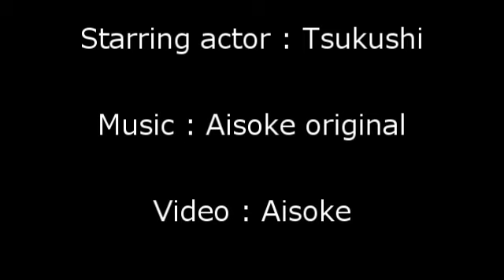Cat with Aisoke original music 15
Cat 22th week/Original BGM

つくし成長記録　22週目
　主演：つくし
　映像：あいそけ

Tsukushi Growth Record - 22week
　Starring actor：Tsukushi
　Video : Aisoke

This song was created about 20 years ago by Aisoke using Macintosh + ROLAND SC-88Pro.